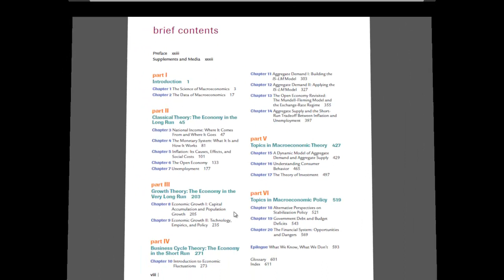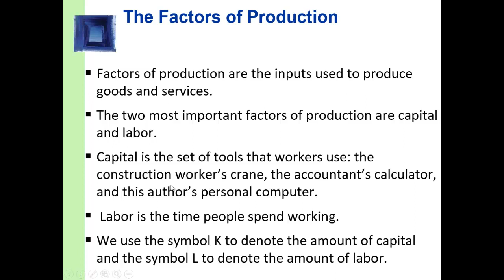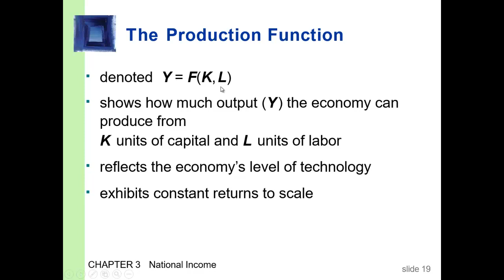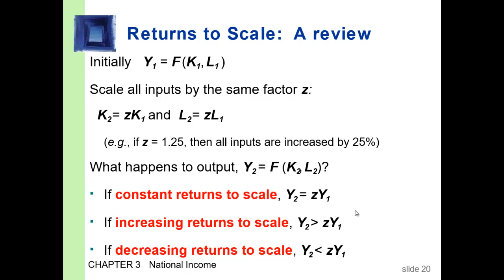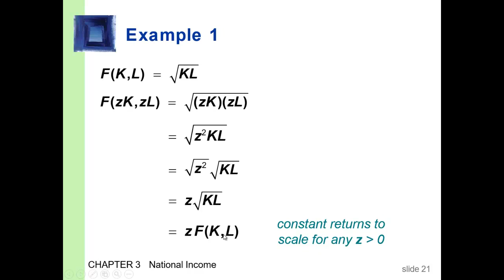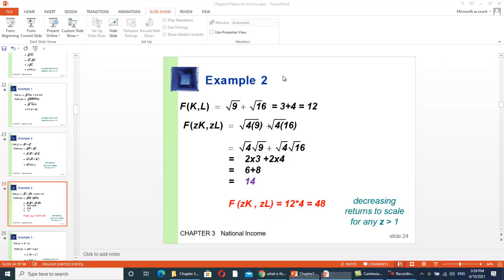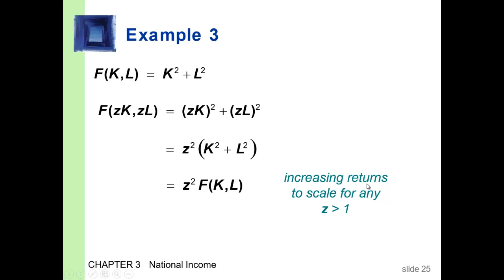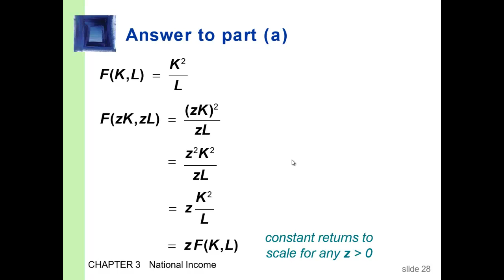Casharka 3aad The Production Function Chapter 3 Macroeconomics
Macroeconomics
Increasing, decreasing and constant production functions